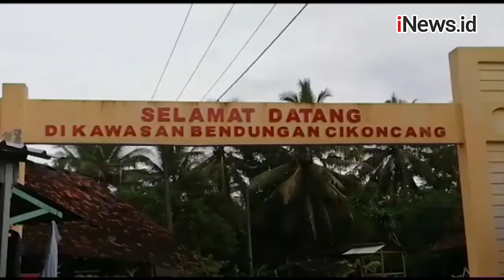Wisata Bendungan Cikoncang Banten Ditutup Setelah 3 Penumpang Perahu Tewas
Pascakecelakaan maut yang menelan tiga korban jiwa, objek wisata Bendungan Cikoncang, Lebak, Banten, ditutup.

Tidak ada aktivitas permainan air dan keramaian pengunjung di lokasi.

Lihat Video Lainnya:

Aksi Heroik KKP Tangkap Kapal Vietnam Pencuri Ikan di Perairan Natuna Utara